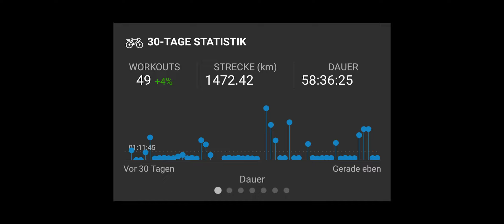Evo K Fahrt in die Arbeit an einem Samstag Morgen mit wenig Verkehr und DashwareOverlay V2 mit T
So wenig Verkehr hats unter der Woche leider nicht..
Deshalb hier nur bei 4 Ampeln stehen bleiben müssen, statt wie sonst bei 16-20

Moderater Leistungseinsatz, aber schon sportlich gefahren..
So halt, dass ich unverschwitzt auf der Arbeit ankomme, kein Duschen nötig ist